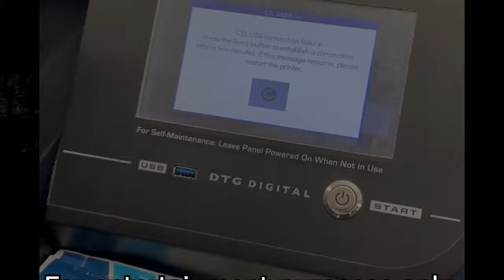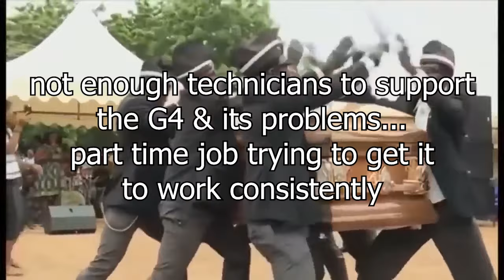ColDesi G4 Dtg Printer Small Business Killer Real Owner Reviews Feedback Opinions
ColDesi G4 Dtg Printer Small Business Killer Real Owner Reviews Feedback Frustration

This video is a for entertainment & edutainment purposes only, but also includes a few of the direct feedback, opinions, and experiences of a few dozens of confirmed G4 owners over the past 3 years who have come together privately to support one another, get real facts, destress and detox from owning a G4 by ColDesi, which has become for the majority of us, overpriced paper weights that do not work as advertised in any reliable way.

We are tired of how ColDesi has treated us, the paying customers, with an understaffed for units sold (as per their own engineer's words), overpriced & unreliable G4 printers, false promises and hopes of the advertised output, etc. etc..

Full in depth reviews incoming, but for now, this is an entertaining warning that basically sums it up if you dare venture and buy one of ColDesi's G4 printers, not to forget the gen 1 DTF dryer/heaters not worth the hiked-up price they charge (you can get a better DTF printer from MUTECH in China landed for 1/4 the price we paid for DTF (as of early 2024).

All in my and others opinions and direct experiences with ColDesi "support" and G4 DTG printers ofcourse. Buyers and future buyers ;D